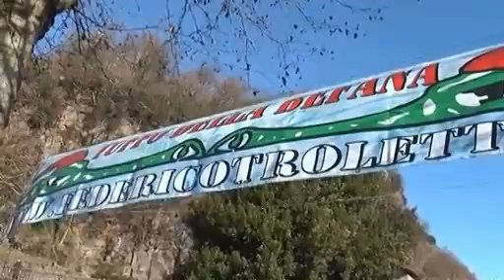7° Tuffo della Befana 2016 Servizio TeleBoario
6 gennaio 2016
Lago Moro
Servizio Tele Boario